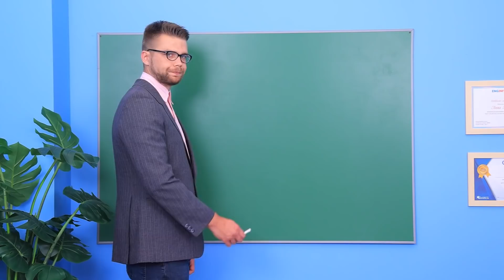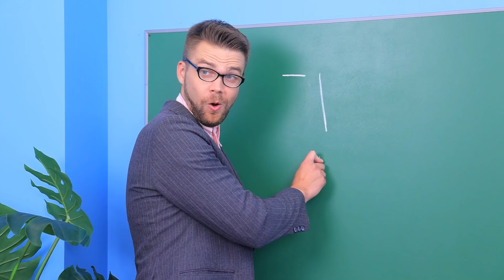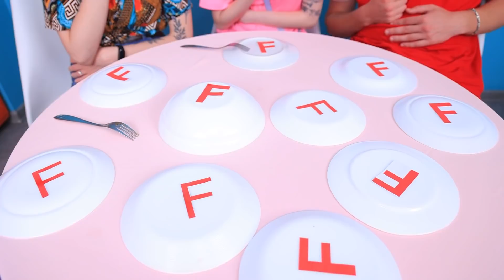Eu te Desafio na Faculdade!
É chato na faculdade? Conhecemos várias piadas, brincadeiras e desafios para diverti-los. Assista desafios loucos e não se esqueça de repeti-los com seus amigos.